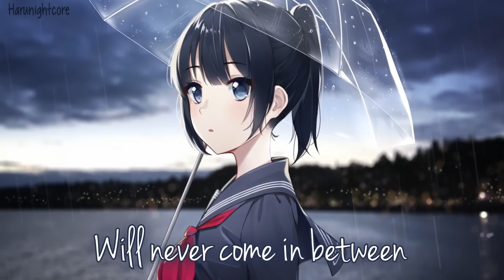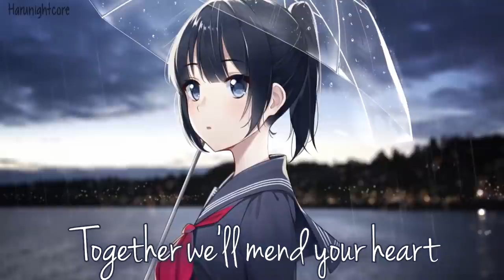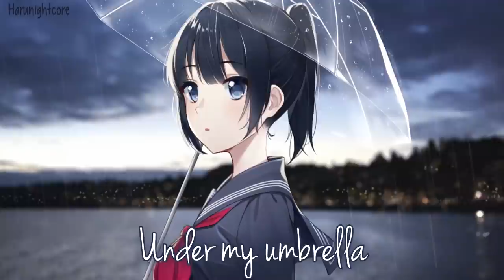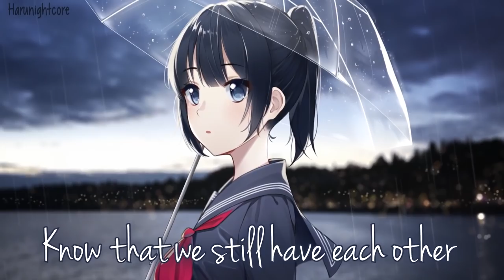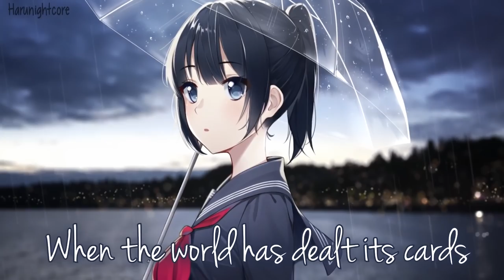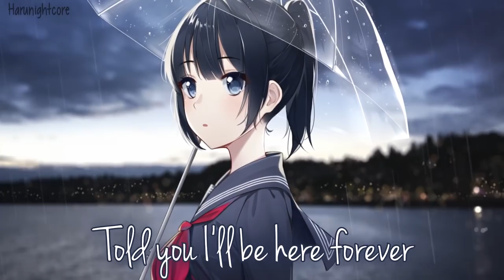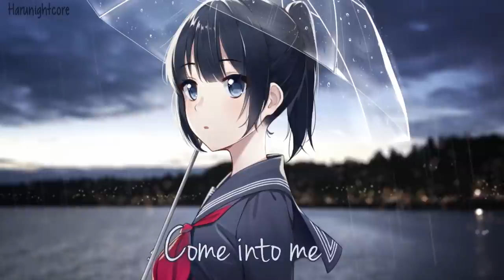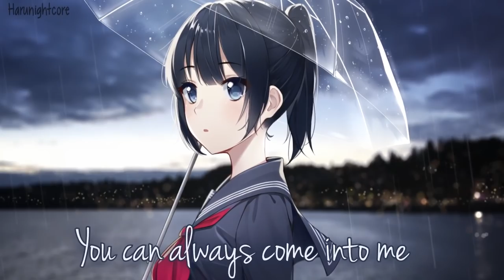Nightcore - Umbrella - 1 HOUR VERSION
•Song: Umbrella
•Artist(s): Rihanna
•Cover: Ember Island
▼SUPPORT THE ARTISTS▼
    ➥Ember Island:
▶ PLEASE READ!